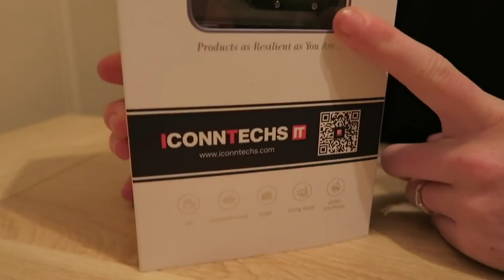KAN DAT? VOOR DAT GELD? | ICONNTECHS 4K ULTRA HD | PAARDRIJDEN MET PLEZIER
In deze video test ik een actioncam op mijn paard van Iconntechs, de ICONNTECHS 4K Ultra HD. Van 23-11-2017 t/m 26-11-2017 mag ik mijn volgers een kortingscode geven en kunnen ze hem bestellen op amazon.co.uk. Leuk zo net voor Sinterklaas en de Kerst

Wil jij deze camera kopen met 10% korting, ga dan snel naar onderstaande link en gebruik de kortingscode: IOSYZJOH

Wil je hem liever via Amazon Duitsland bestellen dan kan dat ook via onderstaande link. De kortingscode is dan: 4OEVMZW5

Wil je mij fanmail of iets anders sturen dan kan dat naar onderstaand adres:

Onlane
t.a.v. YT kanaal Paardrijden met Plezier
Postbus 1579
1000 BN Amsterdam